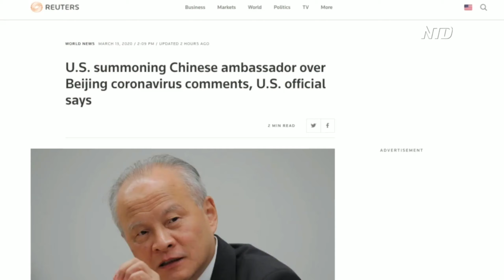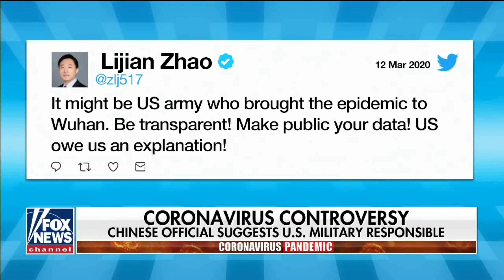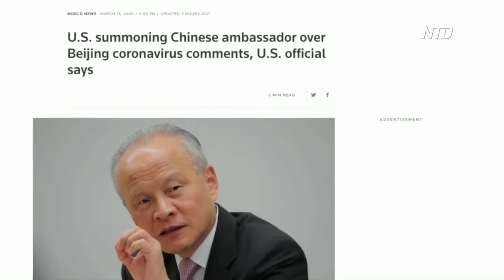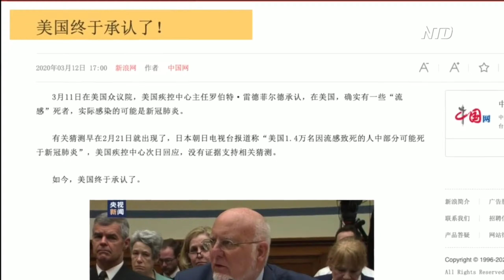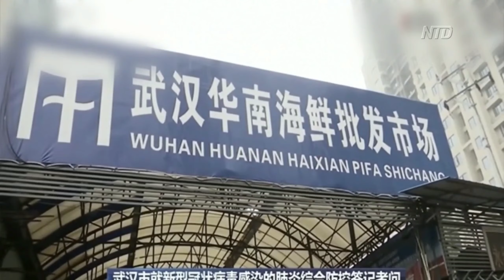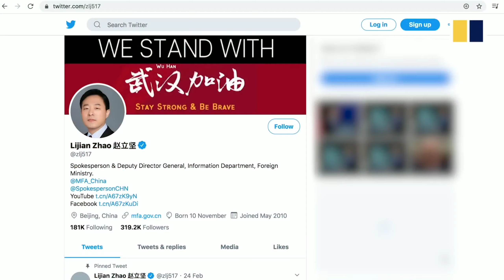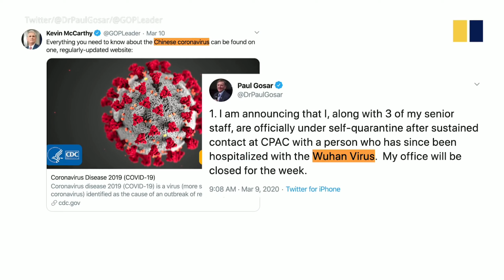China blames United States for Corona Virus. Really?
Chinese propaganda starts putting the blame on the United States for spreading the wuhan virus.

Video courtesy of CBN NEWS, FOX NEWS, SKY NEWS, CCTV NEWS